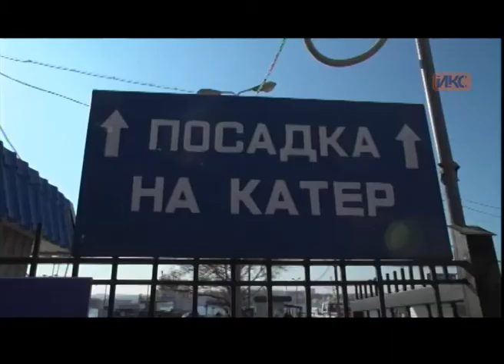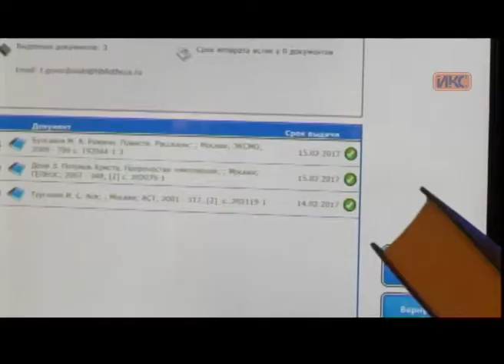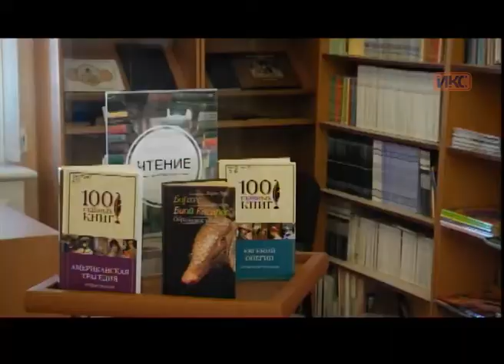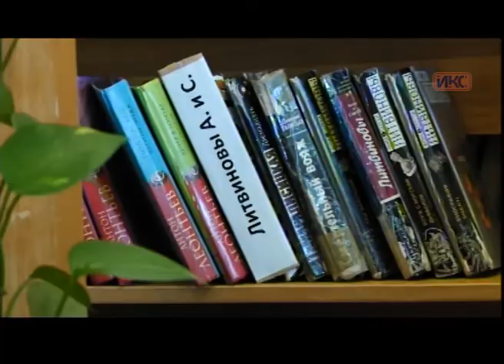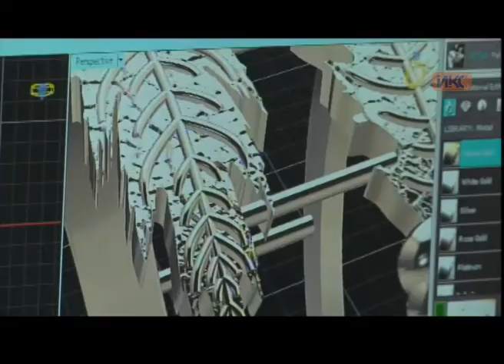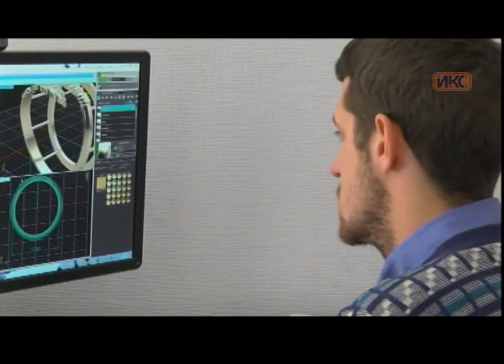Выпуск новостей от 31 января (17:00)